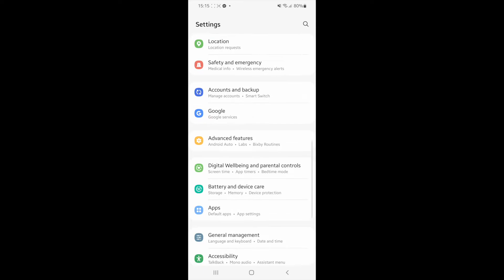How to Fix Instagram Message Problem | Fix Instagram DMs Not Working